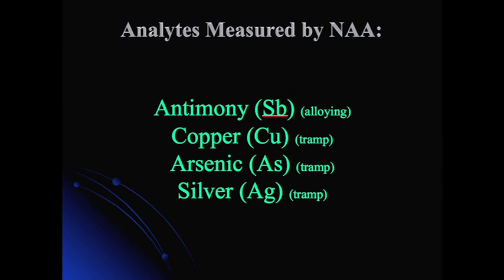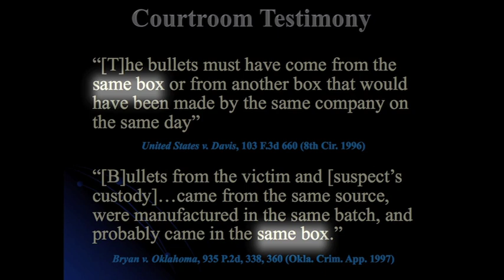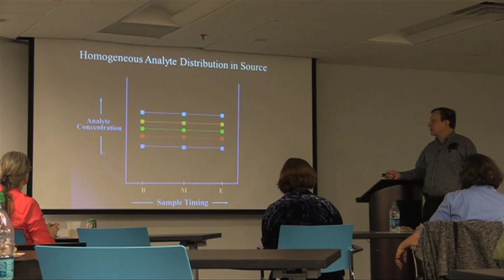A Lone Gunman? Using Statistics in Forensics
Today crime labs across the country and around the world are starting to value working with statisticians and scientists in multiple disciplines in order to improve forensics practices. Not so when President Kennedy was assassinated.

American Scientist is the illustrative, award-winning magazine of Sigma Xi, The Scientific Research Society and is your source of science, technology and engineering news and features since 1913!